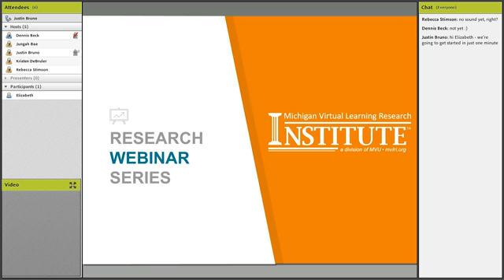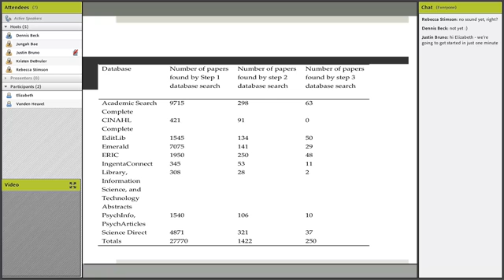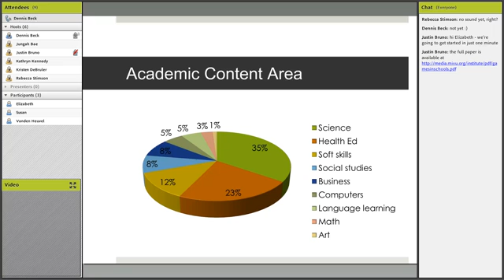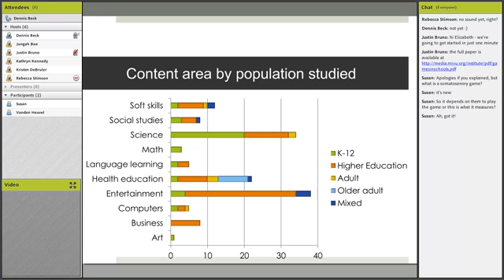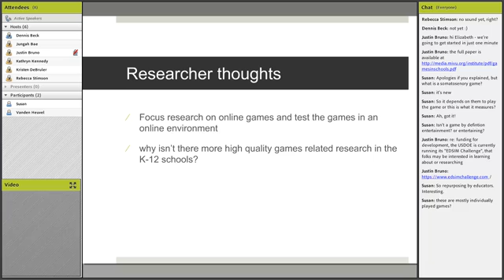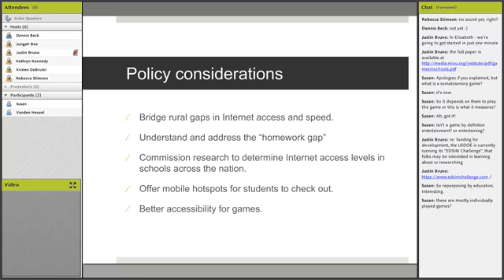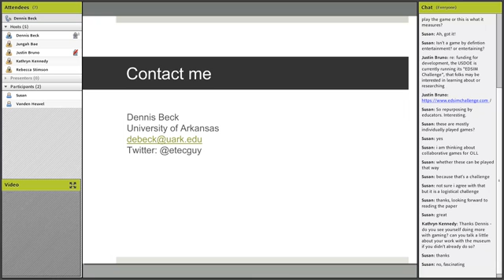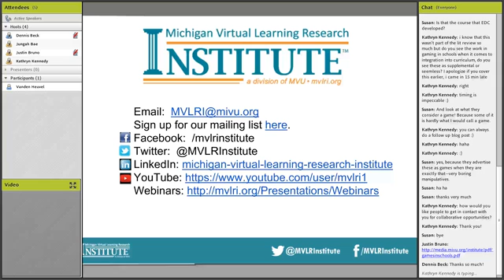MVLRI Webinar: The Use of Games in K-12 Online and Blended Learning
Our research fellow Dennis Beck presents an overview of the research on the use of games in K-12 online and blended courses and provides recommendations for practitioners and future research.